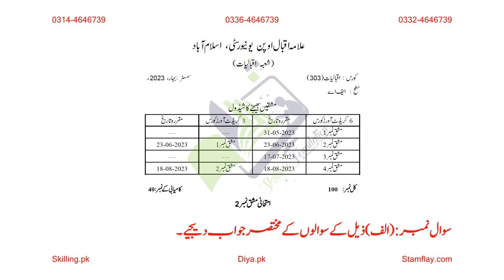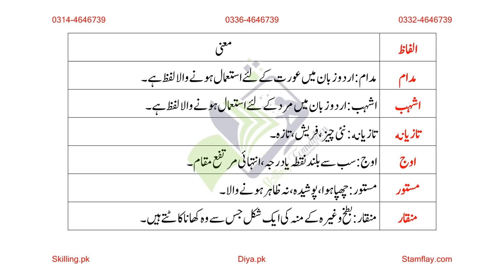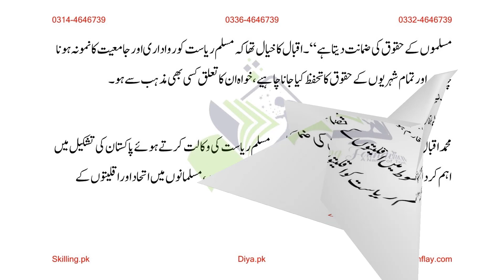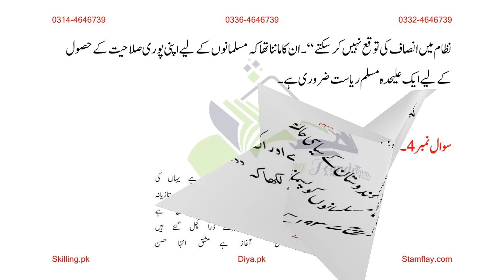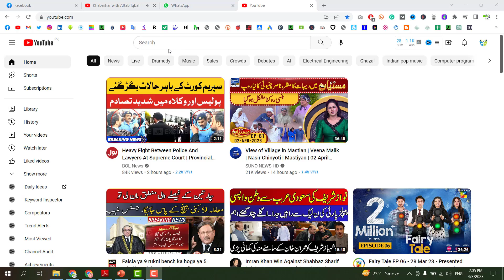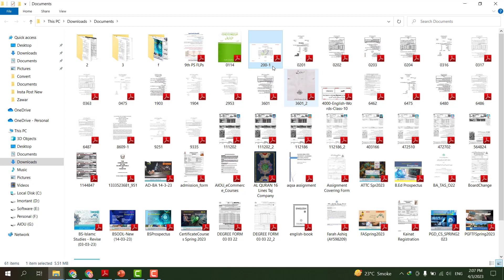AIOU Solved Assignment Code 303 Iqbaliat Spring 2023 Assignment 2